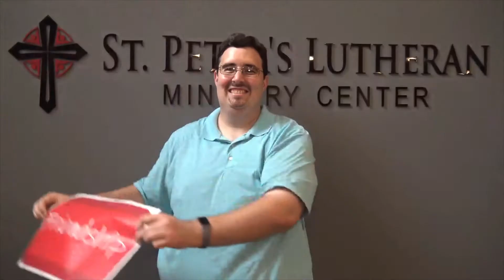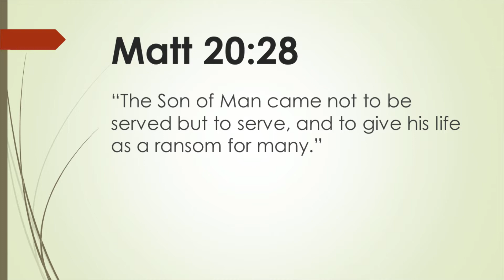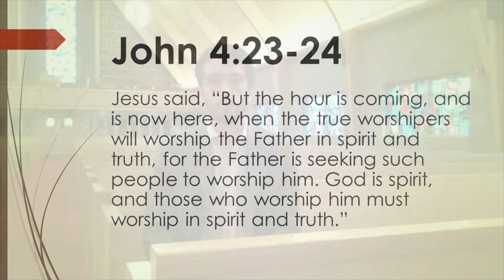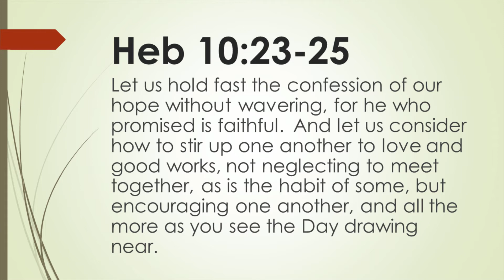Why Do We Worship? - Stepping Stones